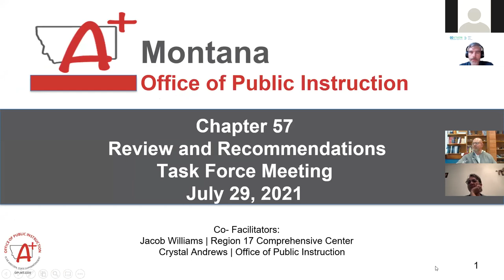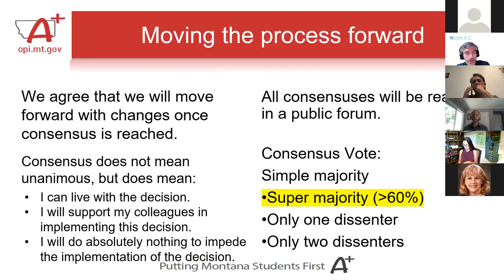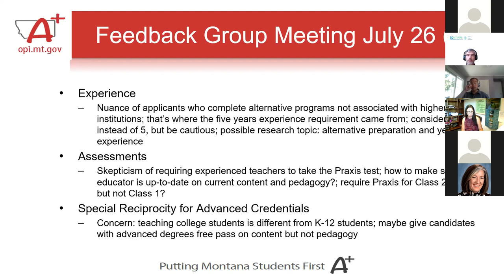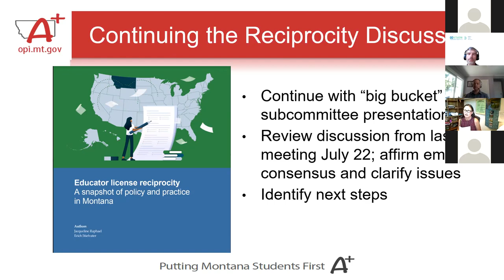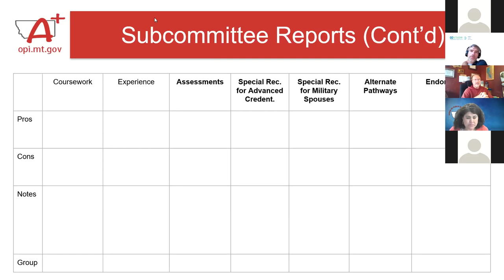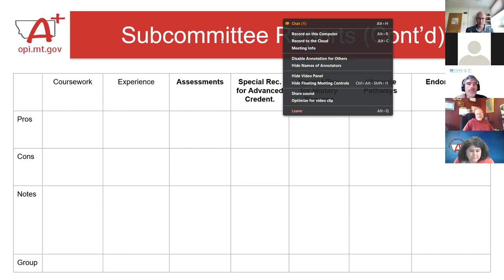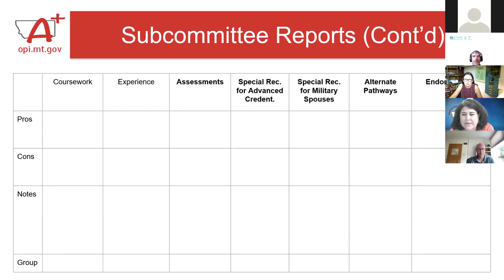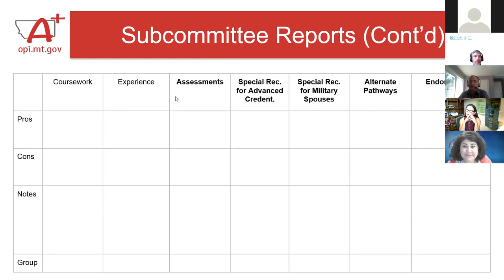Ch 57: Educator Licensure Task Force Meeting, July 29, 2021